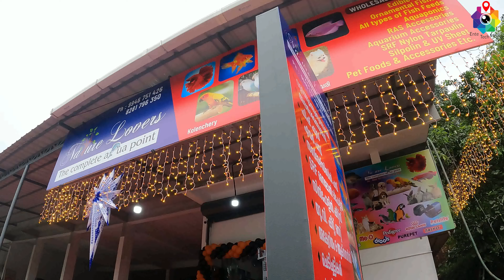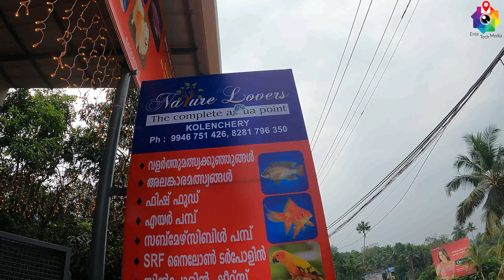പെറ്റ്സ് നു വേണ്ടതെല്ലാം - ഒരു കിടിലൻ ഷോപ്പ് [Natural Lovers Ernakulam -Kerala]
Natural Lovers The Complete Aqua Point
After HP Petrol Pump , Poothrika
Kolanchery - Ernakulam